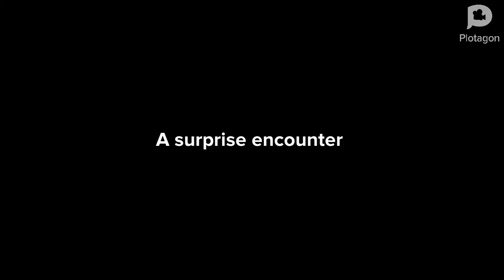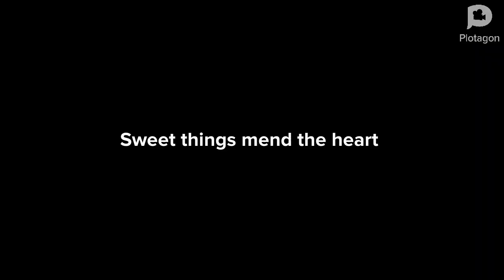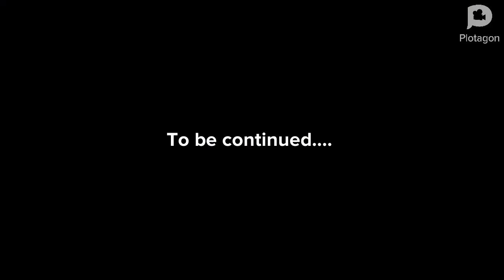Star Crossed Season 1, Episode 3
Star Crossed is the story of a disgruntled fan (Raine) who posts a scathing commentary video about a rising star (Scott). Scott is confused and upset by the video and does everything in his power to get her to take it down before it ruins his career. Will they find a way to work out their differences or will everything implode in on them?